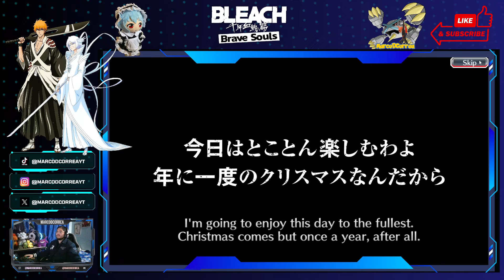👑 BANKRUPTCY TIME FOR 9TH ANNIVERSARY GREMMY BEFORE ROUND 2! 👑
👑 BANKRUPTCY TIME FOR 9TH ANNIVERSARY GREMMY BEFORE ROUND 2 OF THE ANNIVERSARY! 👑

► Featured characters:
Gremmy Thoumeaux TYBW 9th anniversary character - Technique attribute version
Nelliel Tu Odelschwanck Christmas 2023 version - Speed attribute version

► Featured banners:
9th anniversary special zenith summons

Bleach Brave Souls (BBS) game recorded using OBS and further edited with CapCut!